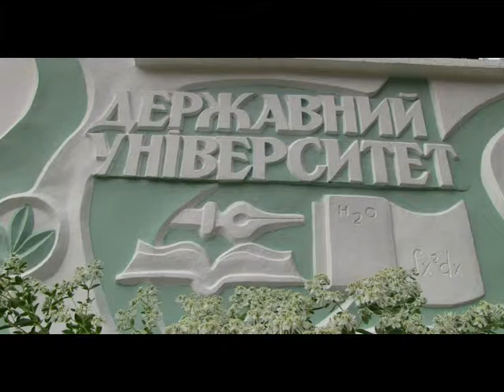Вища освіта в Німеччині. ЄС при ХДУ. 26.12.2012.